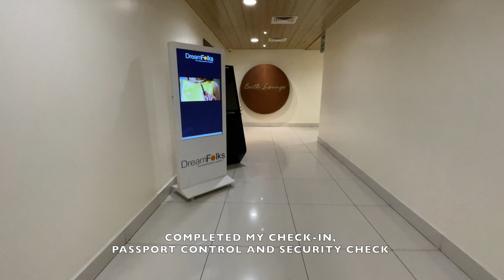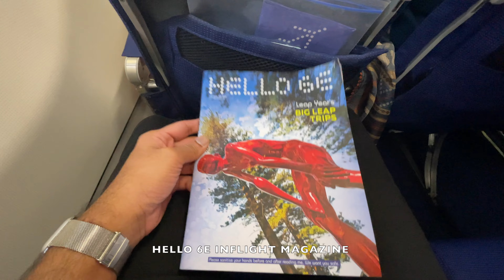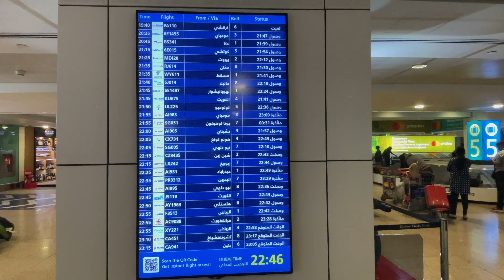Trip report: IndiGo Airbus a320neo Cok to Dxb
Trip report from Cok to Dxb
Airline: IndiGo
Aircraft type: Airbus a320-251N
Registration number: VT-ISO
Origin: Cochin international airport (COK)
Destination: Dubai international airport terminal 1 (DXB)
Date taken: February 12th, 2024
Altitude: 36,000 ft
Runway take-off: 27
Runway landing: 12L
Seat number: 2A
Camera used: iPhone 12

0:00 Intro
0:13 Earth Lounge and Lunch
1:11 Inside airport (CIAL)
1:18  Boarding
1:30 Cabin and seat
2:07 Pushback and Welcome announcement
5:15 Safety Demonstration
10:05 Taxiing and Take-Off
14:50 Inflight and Dinner onboard
15:56 Preparation for landing
21:12 Approach and landing